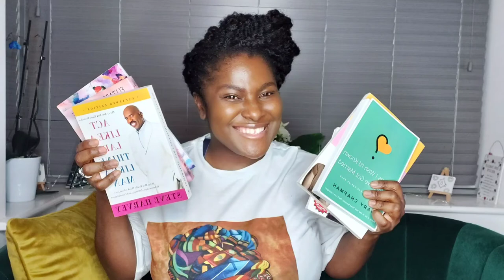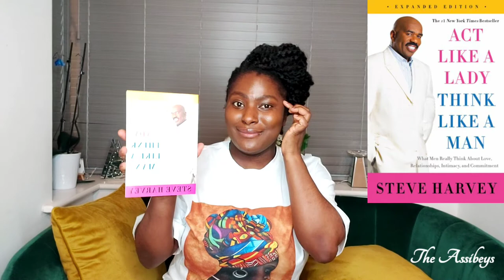Before You Enter Into A Relationship You Need To Watch This! | The Assibeys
Hello Fam!
In today's video, we share with you books that helped us and has made a positive impact in our lives. If you are single or even married, this video is for you. WHAT ARE SOME OF THE GOOD BOOKS YOU WOULD RECOMMEND TO HELP BETTER A RELATIONSHIP? 🥰

TURN ON YOUR POST NOTIFICATION TO BE THE FIRST TO WATCH OUR VIDEOS!🔔

BOOKS MENTIONED IN THE VIDEO:

- Things I wish I'd known before we got married
- The 5 love languages
- Love lessons for my sisters
- Spiritual lessons for my sisters
- Rules for single ladies
- Is he the right man for me ?
- Act like a woman, think like a man
- A woman after God's own heart
- Becoming a proverbs 31 woman
- Life Lessons for my sisters

Follow us on :
* Instagram Couple Page - _theassibeys_